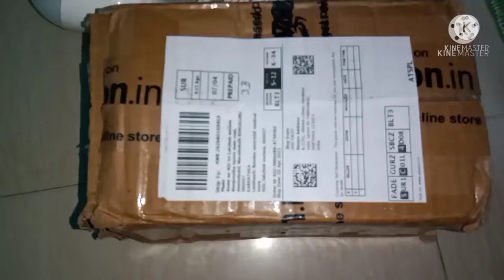How To Make Usb Led Bulb💡//power bank led bulb unboxing 😍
USB bulb only flipkart